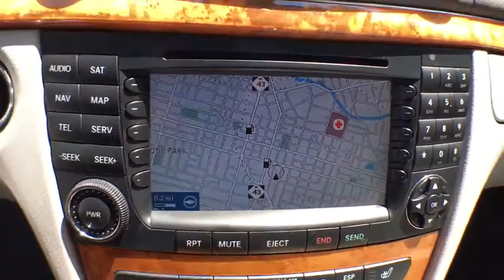2008 Mercedes-Benz E-Class Grand Rapids, Kalamazoo, Lansing, Jackson, Ann Arbor, MI D19025A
Flint Grey Metallic Used 2008 Mercedes-Benz E-Class available in Grand Rapids, Michigan at Hayes Mercedes. Servicing the Kalamazoo, Lansing, Jackson, Ann Arbor, MI area.
2008 Mercedes-Benz E-Class Sport 3.5L - Stock#: D19025A - VIN#: WDBUF87X88B267841

Hayes Mercedes
543 Michigan Ave